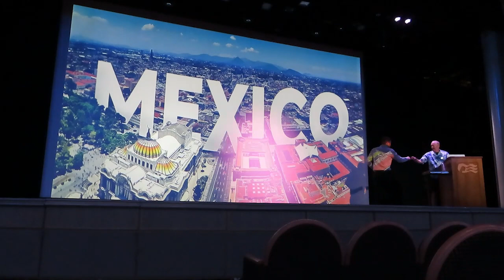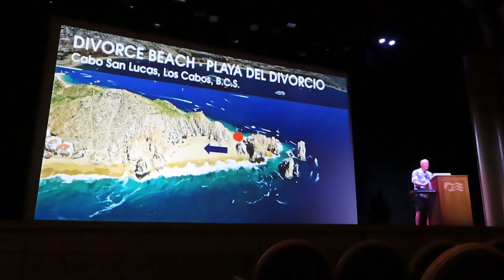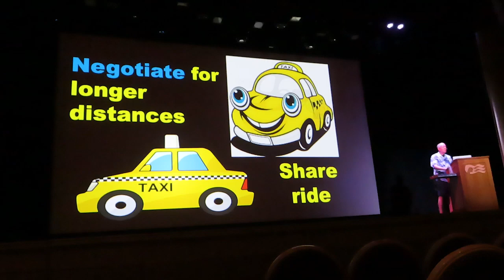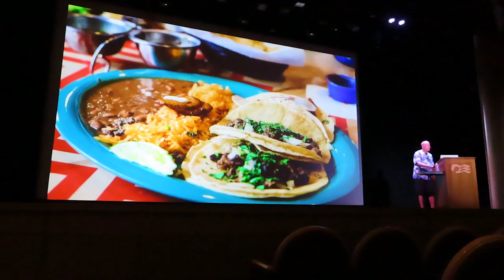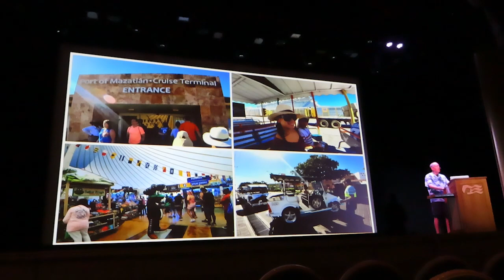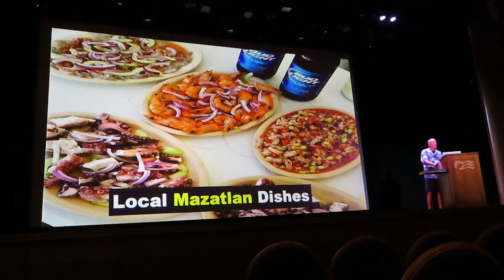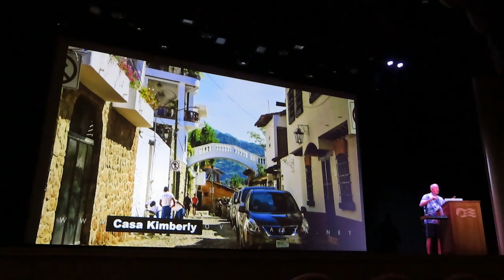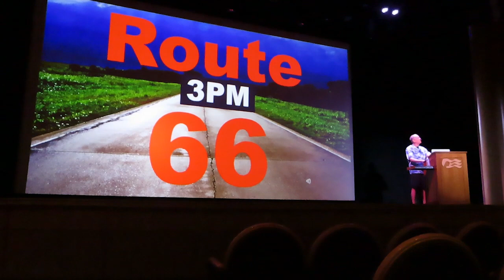Mexico Port Lecture Majestic Princess Cruises Mexican Riviera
Los Angeles is requiring all travelers entering the city from another state or country to fill out this online form

Here are links to our videos you are going to want to watch if you are going to cruise with Princess Cruises: